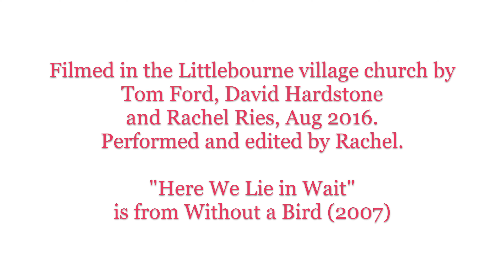Rachel Ries | Here We Lie in Wait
Filmed in the Littlebourne village church by Tom Ford, David Hardstone and Rachel Ries. Performed on on a questionable borrowed guitar and edited by Rachel.
Littlebourne England, August 2016.

"Here We Lie in Wait" is from Without a Bird (2007)